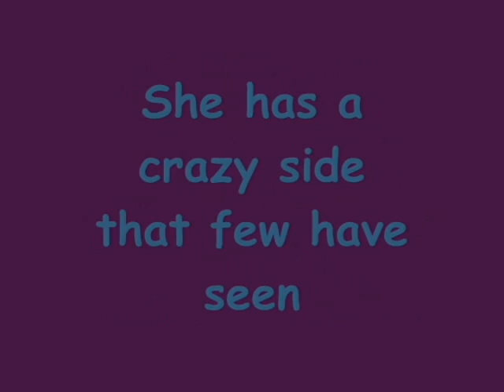The Fury of Layna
My hamster, Layna, sure can be crazy at times! This video shows some footage of her being silly. =]